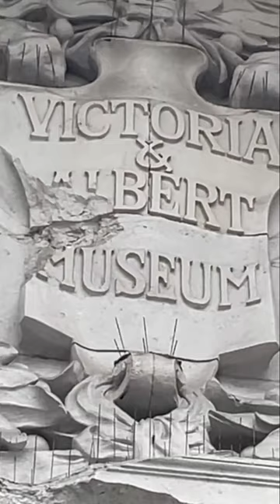Marvel at the 1867 Persian Vase from Paris World Fair, Now at V&A!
The Ceramics Galleries of the Victoria and Albert Museum has a gold medal winning Persian Vase purchased directly from the Paris World Fair 1867.
The earthenware vase and pedestal was Eugène Victor Collinot in Boulogne in 1867 in collaboration with Adalbert Beaumont, a Persian expert with whom Collinot issued publications on designs on Oriental motifs. Exhibited outside of French ceramics, class 17 was showcased in class 8: Application of drawing and plastic arts to everyday life, a model of a Persian kiosk, by Messrs Collinot and Adalbert de Beaumont. Their cover plates, their fountains, their vases, on which garlands of flowers run, earned them a gold medal.

Like British History? Discover more of the legacy of the British Potteries and its world heritage on the @PotteriesAuthor Channel.

V&A Description: "Earthenware vase and pedestal with painted and enamelled decoration; made by Eugène Victor Collinot; Boulogne, 1867. It had painted and enamelled decoration of a band of elephants, monkeys, lions and scrolling tendrils in cloisonné style, the handles in the form of leopards or lionesses. DIMENSIONS Height: 1956mm, Width: 673mm.
GALLERY LABEL
This vase and pedestal, shown in the Paris 1867 Exhibition, was described by Collinot as "Persian", although none of its components have a Persian source. It was bought directly from the maker, who called the technique "cloisonné", attracting criticism for the inaccurate application of this term. Nevertheless, Collinot was able to control the flow of enamels to produce encapsulated colours in cloisonné style. A rival of Théodore Deck, Collinot's chief collaborator was Adalbert Beaumont, a Persian expert with whom Collinot issued publications on designs on Oriental motifs."